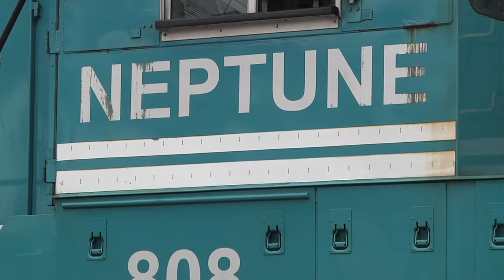Premier Unveils New Transportation Strategy to Expand Trade and Create Jobs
Premier Christy Clark launched a new transportation strategy that will expand trading opportunities with Asia and help B.C. businesses grow and create jobs.

The new Pacific Gateway Transportation Strategy 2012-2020 will support the key elements of 'Canada Starts Here: The BC Jobs Plan' to expand markets for B.C. products and strengthen infrastructure to get goods to market.